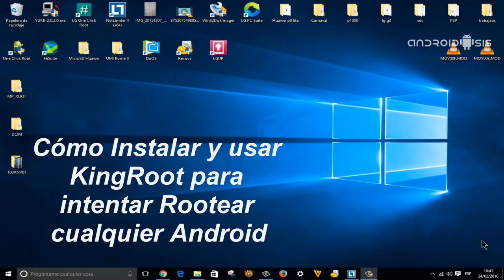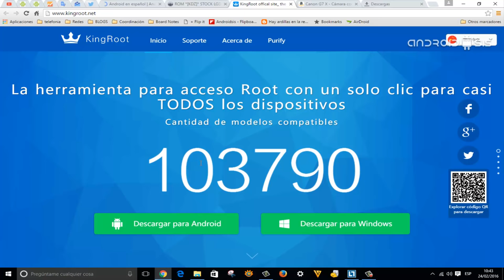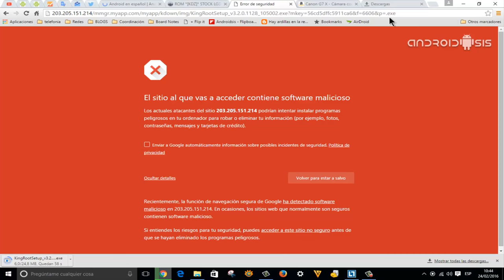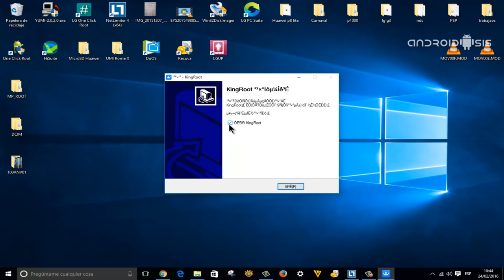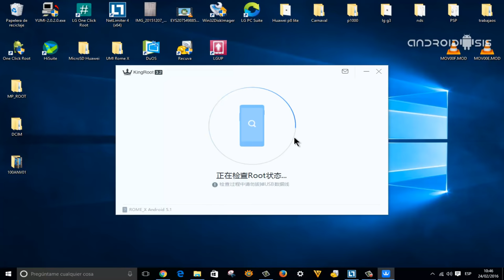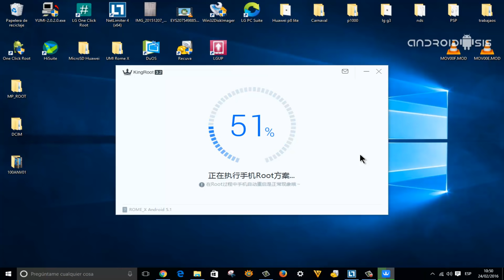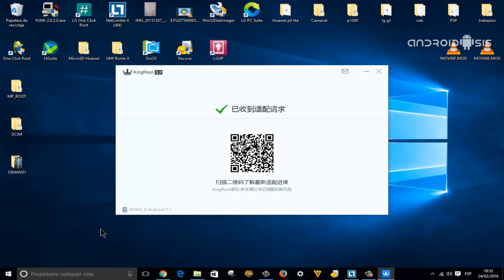Cómo usar KingRoot para PC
Una de las cosas que más me preguntan los lectores de Androidsis y los usuarios en general, es si existe manera de conseguir Rootear su modelo especifico de Android. Es por eso mismo que me he decidido ha crear este tutorial práctico sobre Root Android, y en concreto cómo usar KingRoot para intentar Rootear tu Android.